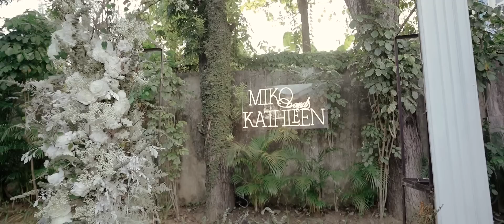Miko Santos and Kathleen Hermosa | Onsite Wedding Film By Nice Print Photography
MB01XOOAQTUBKN2